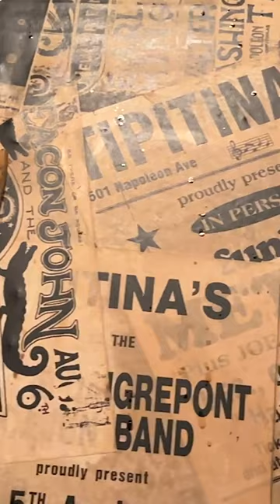Big Easy Brunch in NOLA!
A few members of the Big Easy Cruise team hung out in NOLA to meet some of our guests at our brunch with Cha Wa and Chef Kevin Belton!! Thanks so much to those of you who came out, we had an awesome time